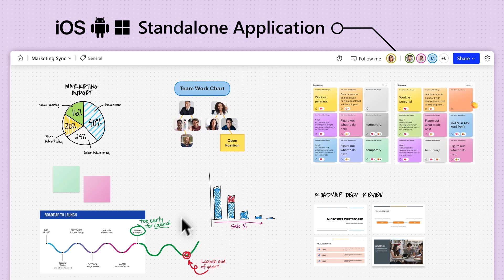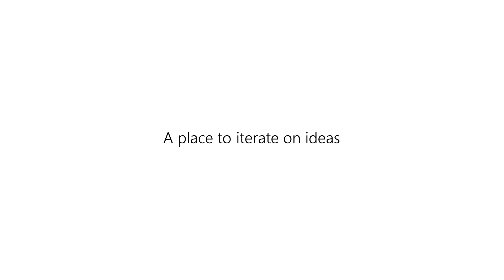Where to access your whiteboards - Microsoft Whiteboard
Integrated with Microsoft Teams, you can use Whiteboard in meetings, chats, or channels. It's also available on Surface Hub and Microsoft Teams room devices from the home screen and during meetings. Whiteboard is versatile, supporting collaboration anywhere and anytime.